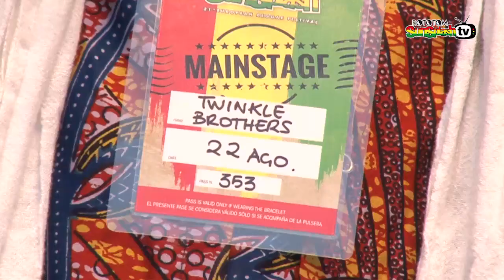TWINKLE BROTHERS live @ Main Stage 2014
Live show recorded at
21* Rototom Sunsplash 2014 We Have a Dream
Aug 16-23 Benicasim Spain